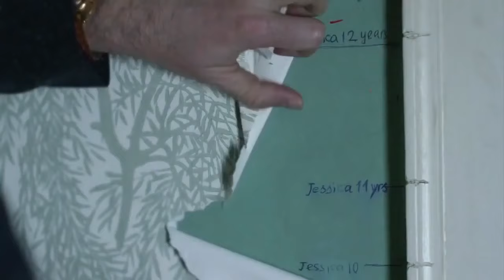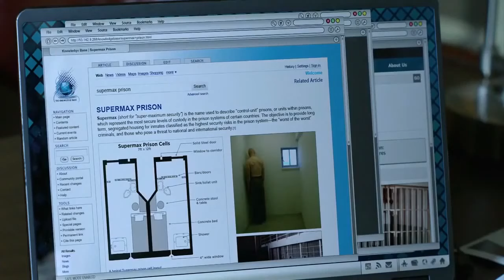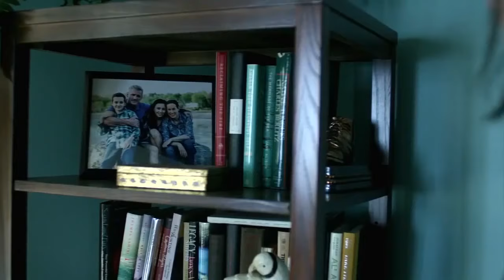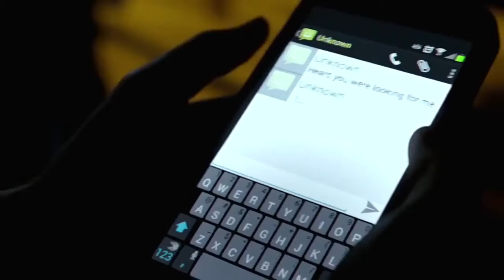Bahaya Kekuatan Pengendalian Pikiran Untuk Berbuat Jahat!!!! Rekap Alur Jessica Ngenes Season 1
serial jessica jones adalah kelanjutan dari daredevil season 1.
jessica jones adalah seorang wanita yang berkekuatan sangat besar.
di season ini dia akan melawan villain yang berkekuatan mengontrol pikiran.
bagaimana jalan kisahnya.
terima kasih
dan terus jaga kesehatan

tonton juga rekap serial marvel netflix
sesuai kronologis urutannya.